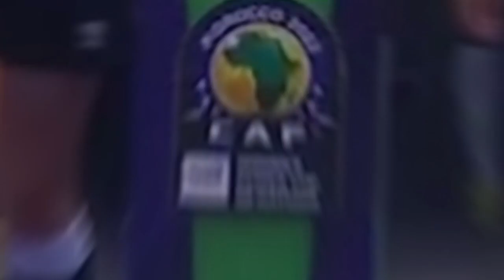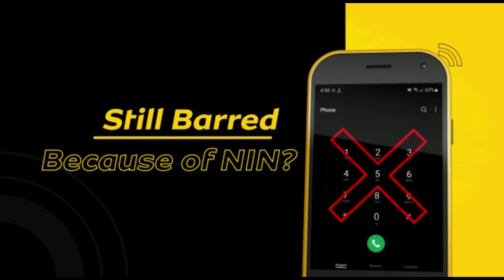The MTN Super Falcons Show | Episode 15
Our focus for this week is on a former Super Falcons midfielder Maureen Madu.

Maureen Madu is a member of the golden Super Falcons who won African Women's Championships & did the country proud at the 1999 World Cup in the USA.

We take you through what she has been doing about developing young girls into future superstars with her Maureen Madu Kiddies Academy.